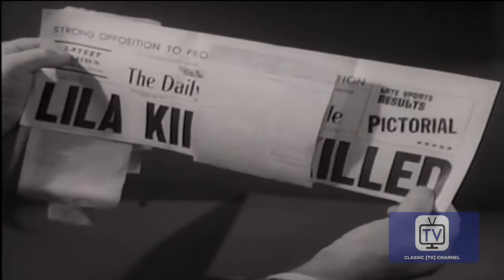The Veil | Season 1 | Episode 4 | Girl on the Road | Boris Karloff | Denise Alexander | Tod Andrews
"Dr. Angelo Marcabienti", returns home to the small Italian village he grew up in his. His father, also a doctor, is old and tired and "Angelo" wants him to retire and move to the city to live with him, but the townspeople won't let him. When the elder doctor is called to the home of a patient, "Angelo" attends to another patient, but the family won't allow him to operate until the "real" doctor arrives. Will the elder "Marcabienti" arrive in time? Look "Behind The Veil" to find out!

An anthology of horror stories hosted by actor Boris Karloff.

Director: George Waggner
Writers: David Evans, Frank P. Bibas
Starring: Boris Karloff, Tony Travis, Argentina Brunetti